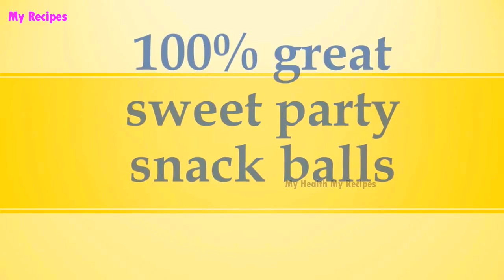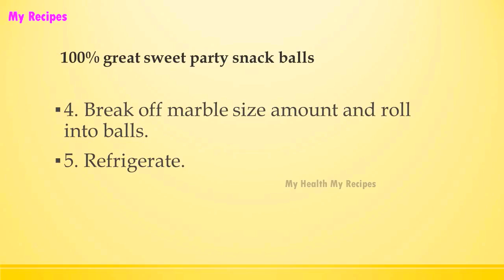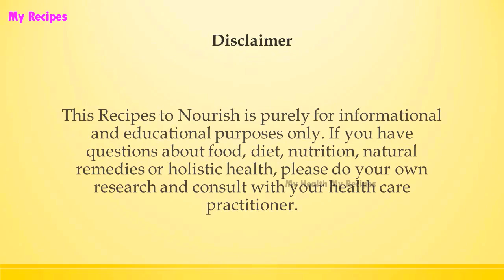100% great sweet party snack balls | Easy Low Carb Recipes | DIET RECIPES | RECIPES LIBRARY